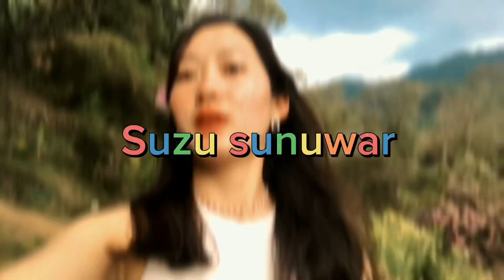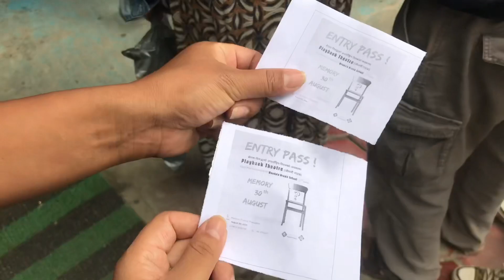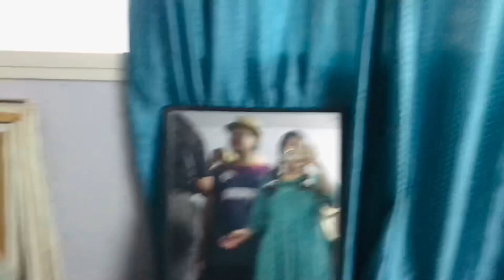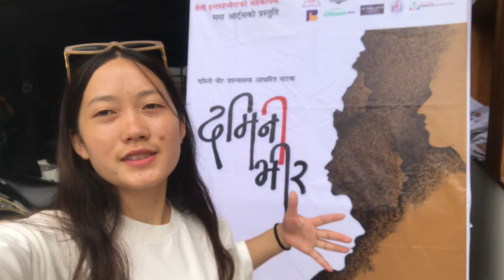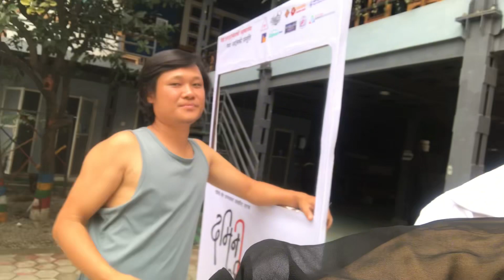॥नाटक “दमिनी भीर “🎭॥भदौ २२ देखि असोज १० सम्म मण्डला नाटकघरमा॥My first drama 🥹॥